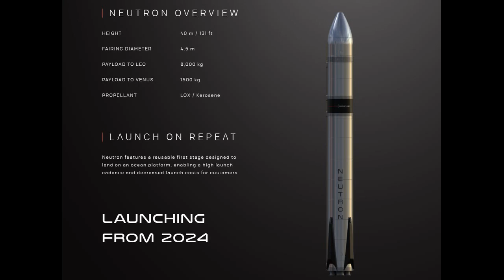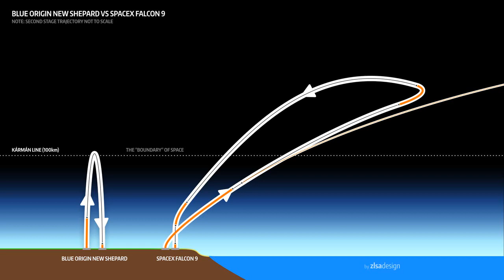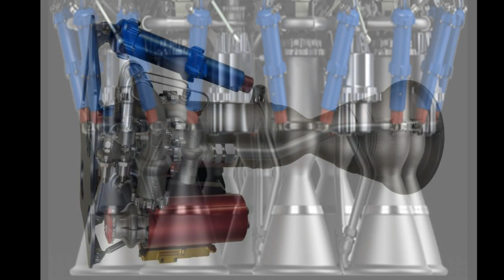Novo foguete Neutron competirá com SpaceX de Elon Musk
Para conversar sobre os projetos entre no grupo no telegram:
O link para entrar no grupo é este: